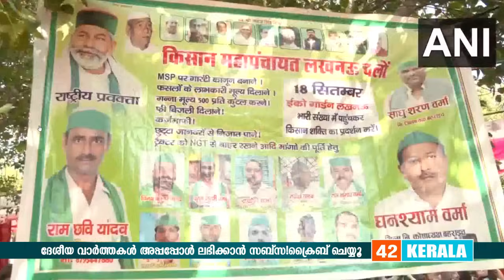ബിജെപിക്കും ആർഎസ്സിനും മുന്നറിയിപ്പ് ഡൽഹി വിറക്കും ട്രാക്കുകളുമായി തയ്യാറാവാൻ ആഹ്വാനം